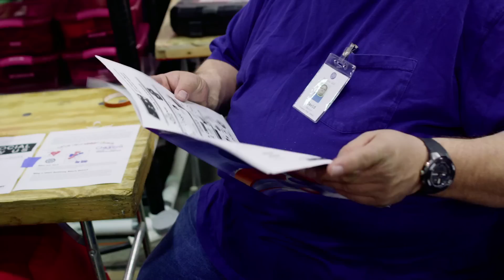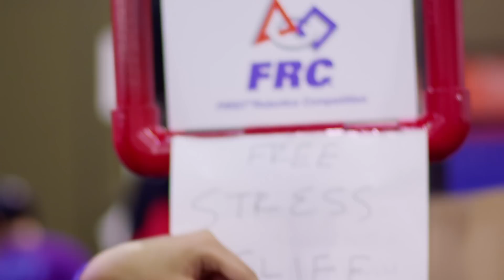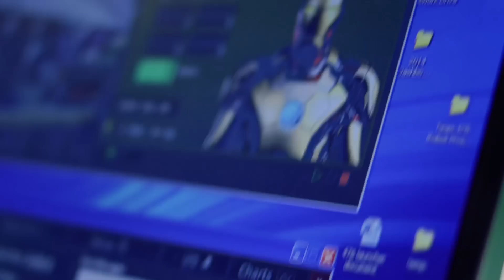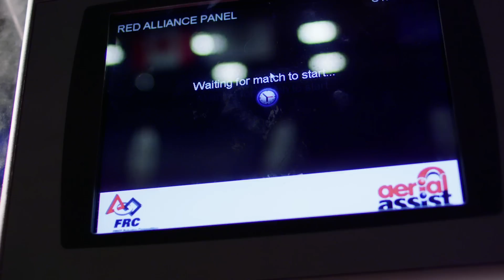FIRST Robotics Competition // Oklahoma Regional 2014 Highlights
This video was filmed, edited and then premiered over the course of three days at the 2014 Oklahoma Regional FIRST Robotics competition // Produced by SmithPixels.com